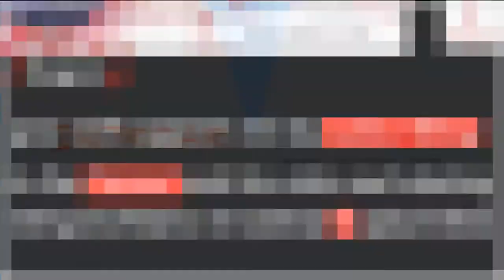Fire involving 200 bales of hay shuts down SB I-25 at Arapahoe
KUSA - About 200 bales of hay burning on Interstate 25 shut down the southbound lanes of the highway at Arapahoe Road right in the middle of rush hour Tuesday afternoon.

South Metro Fire tweeted that the blaze was under control at around 6 p.m. The hay was on a trailer. It's unclear how it ignited.

RELATED | South Metro: Portion of I-25 is like 'Bermuda Triangle' for accidents

No one was injured during the fire, which also led firefighters to suspend all light rail service between the Arapahoe and Dry Creek Stations.

South Metro Fire Rescue
 I-25 Update - The truck fire is under control, no injuries.  Approximately 200 bales of hay burning on the trailer and highway.  Firefighters are trucking in water from hydrants on Dry Creek Road.  Extended closure of southbound I-25 and Light Rail expected.  Updates to follow.

2:57 AM - Jul 11, 2018
13
See South Metro Fire Rescue's other Tweets
South Metro Fire said to expect an "extended closure" of both the highway and the train as they conduct cleanup operations.

Drivers headed through the Denver Tech Center experienced lengthy delays as traffic was rerouted onto Arapahoe Road.

Delays were upwards of an hour on I-25 in the area and the average speed was five miles an hour, according to the 9NEWS traffic map.